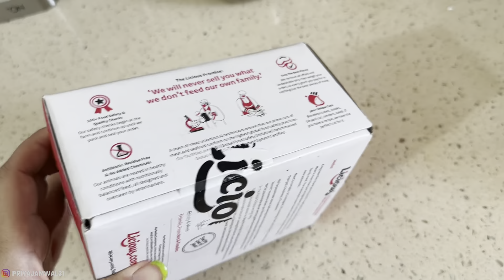Aaj washing machine mai earphones dho diye 😰 | Jatinder ka reaction 🥵 | Aaj bacha lena 🙏